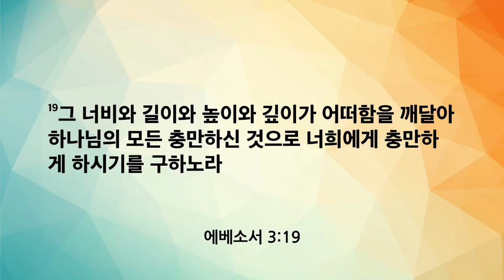[신일교회] 성도의 기대와 기도 - 김몽룡 목사